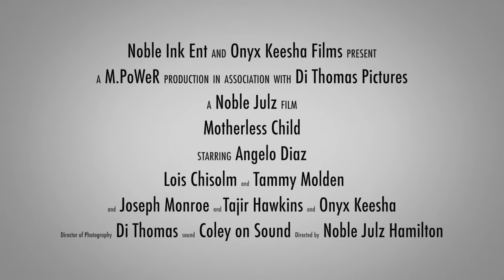Motherless Child Teaser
Motherless Child
a short film
written and directed by Noble Julz Hamilton
DP: Dï Thomas
Sound: Coley on Sound
AD: Rome Wright
Starring
Angelou Diaz
Lois Chisolm
Tammy Modlen
Tajir Hawkins
Onyx Keesha
Joseph Monroe

based on the poem "Happy Hour"
a Nobel Ink Ent project